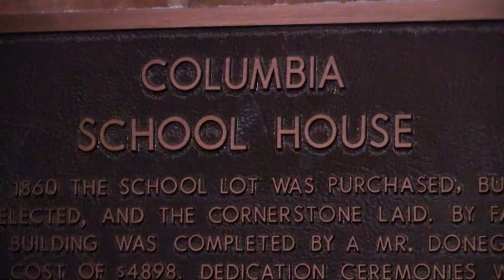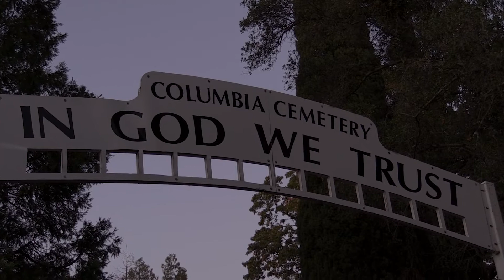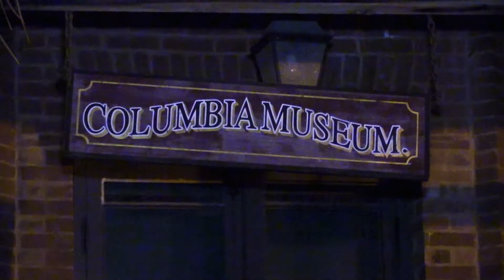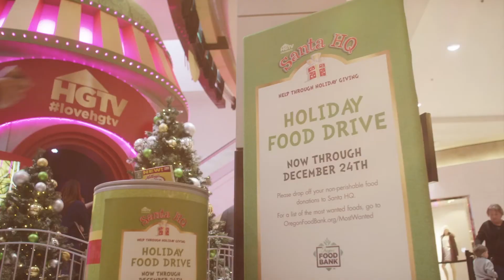Haunted History Columbia, CA | Studio209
The historic town of Columbia is known for both its history and its haunted structures. Studio209 gets in the Halloween spirit on this week's episode with a tour of a number of these haunted locations, including the schoolhouse, cemetery, City Hotel and Fallon Hotel. Does Angelina survive the night?